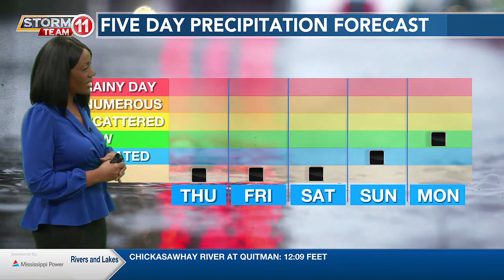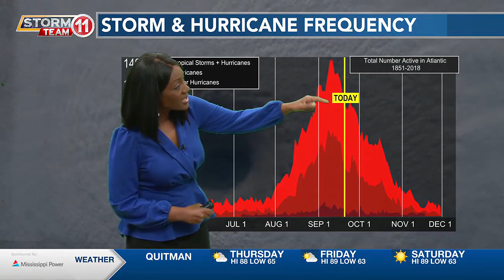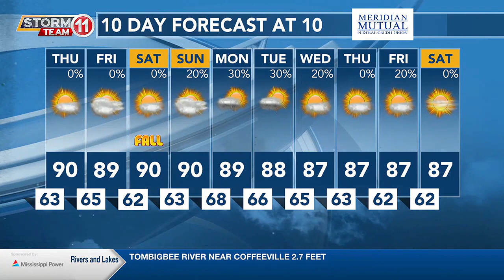News 11 at 10PM_Weather 9/20/23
Remaining rain-free for the next few days